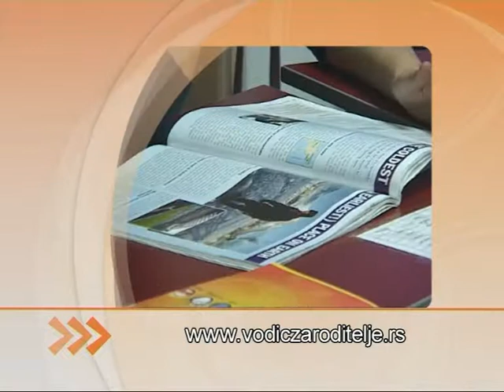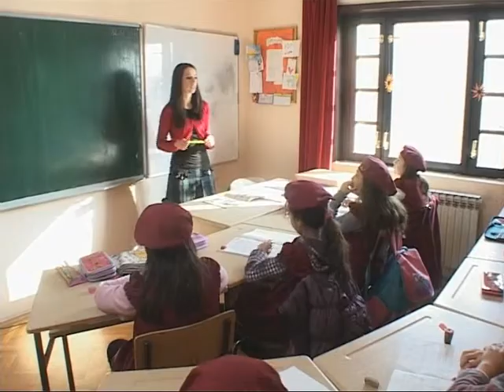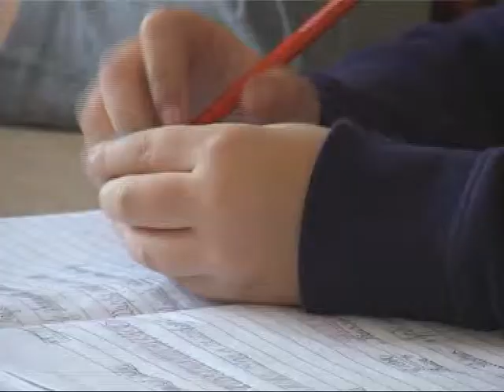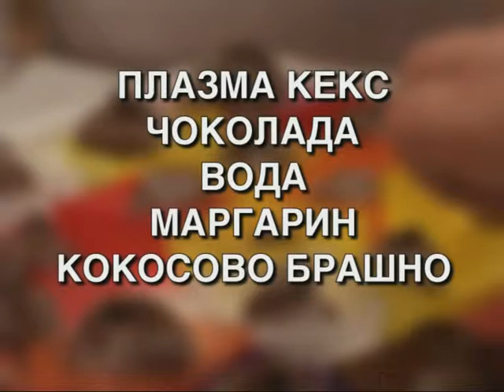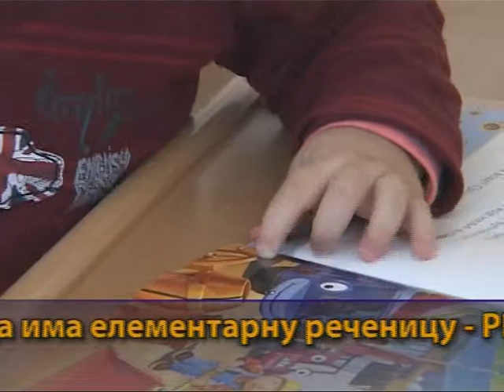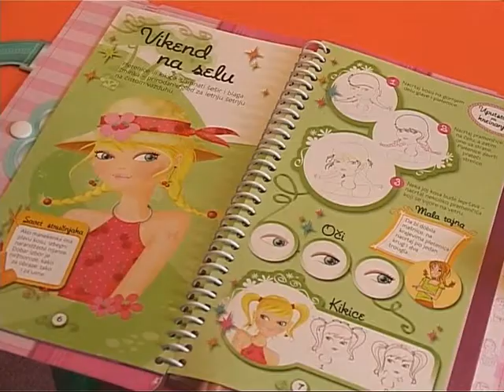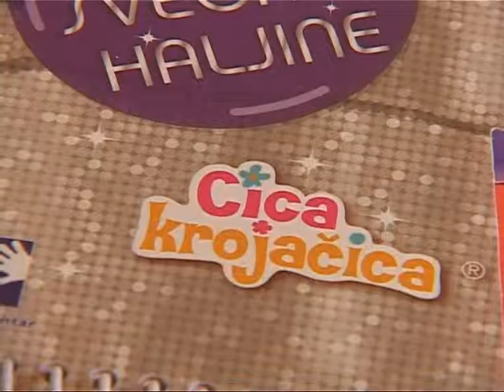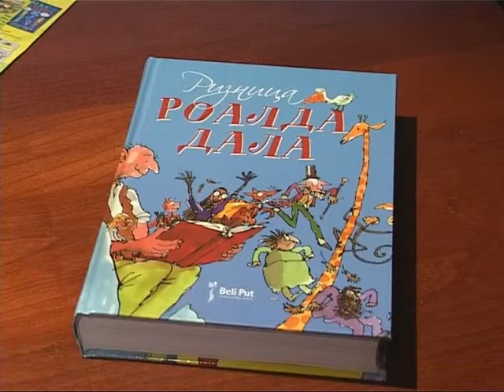Vodic za roditelje, 583. emisija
Prilozi: 1."Obrazovni sistem "Vladislav Petković Dis"", 2. "Igre sa decom u kući", 3. "Sta ocekivati u drugoj polovini druge godine?", 4. "Male krojačice", 5. "Veštice u "Radoviću"".